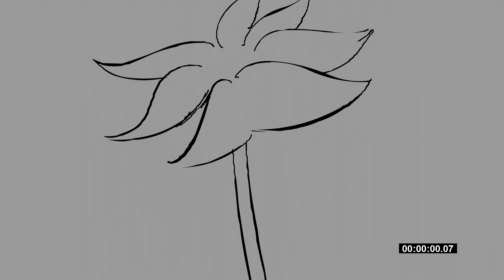Beyond Everything, I Will Continue Being Me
"High School, then University, Now Graduation.

Time is flying by, and I'm still bolted down for the ride.

Let's continue going beyond the stars."

-Angel

Spirit of the Flame (Metal Cover)